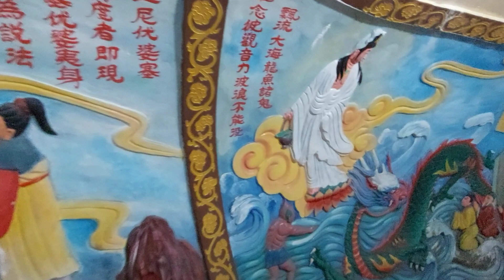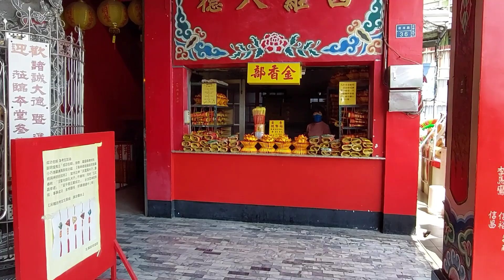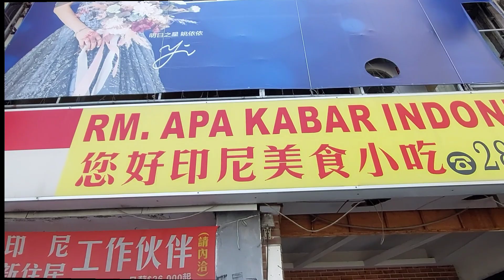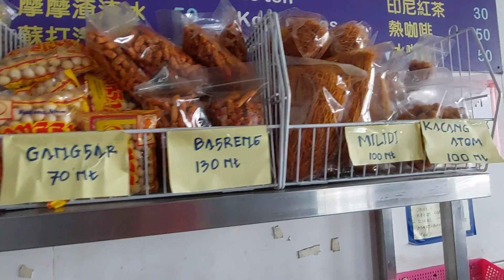VIRAL!! WOW! MASUK PERUT NAGA!APA DIDALAMNYA?DRAGON PAGODA,LOTUS POND&BIG TEMPLE|TRAVELING TO TAIWAN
WOW! MASUK PERUT NAGA! ADA APA DIDALAMNYA? DRAGON PAGODA,LOTUS POND & BIG TEMPLE|TRAVELING TO TAIWAN

tHea channel
theachannel
thea channel indonesia
theachannelindonesia
herry thea channel
herrytheachannel

ENDORSE
Ingin membantu tHea channel untuk berkembang??
Silahkan ber DONASI KEBAIKAN melalui

traveling
travelling or traveling
sisterhood of the traveling pants
stardew valley traveling cart
traveling artinya
sisterhood of the traveling pants 2
songs about traveling
traveling basket
traveling atau travelling
traveling dalam bola basket
traveling bag
traveling artinya bahasa indonesia
traveling adalah basket
traveling adalah hobi
traveling artinya adalah
traveling atau travelling artinya
traveling around the world
traveling abroad
traveling artinya dalam bahasa gaul
artinya traveling
are the benefits of traveling
algorithm for traveling salesman problem
at the end of the line traveling wilburys
a sisterhood of traveling pants
a cat traveling
a synonym for traveling
about traveling quotes
about traveling nurses
a travelling or traveling
traveling bali
traveling bola basket
traveling bahasa gaul
traveling basket adalah
traveling bandung
traveling block
traveling bahasa inggris
traveling bahasa indonesia
backpack for traveling
benefits of traveling
basketball traveling
basketball traveling rules
best travel backpack
baby traveling tips
by traveling definition
baby traveling
be a traveling salesman
traveling cart stardew
traveling caption
traveling crane
traveling crane adalah
traveling cable
traveling checklist
traveling car
traveling cheque
traveling couple quotes
cast of the sisterhood of the traveling pants
cast of the sisterhood of the traveling pants 2
cna traveling jobs
covid traveling to mexico
covid traveling to usa
cara melipat baju untuk traveling
caption for traveling
costa rica traveling
canada traveling to us
cna traveling
traveling dalam bola basket adalah
traveling date artinya
traveling date
traveling dalam bahasa gaul
traveling dalam permainan bola basket adalah
traveling dalam bahasa jepang
traveling di indonesia
traveling dialysis
traveling di bali
dominican republic traveling
do you like traveling
dua for traveling
dokkan space traveling warriors
dynamic programming traveling salesman problem
dream about traveling
definition of traveling